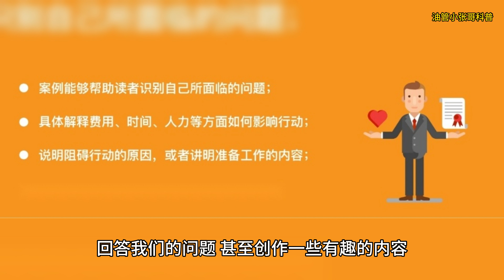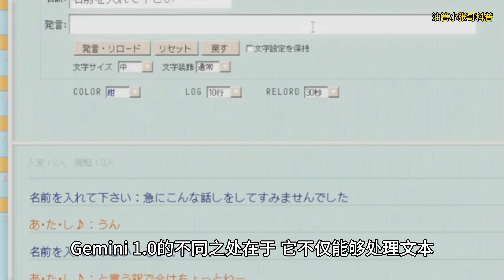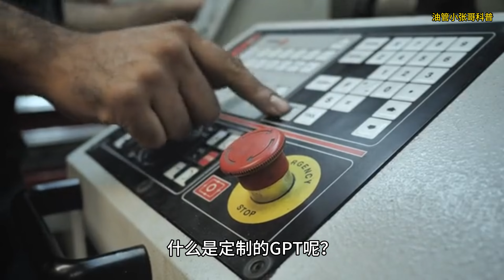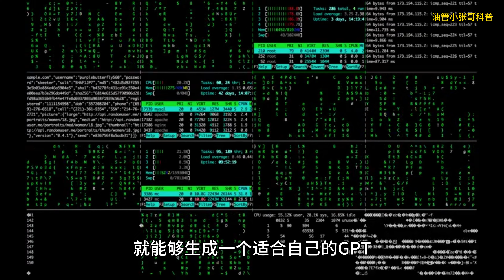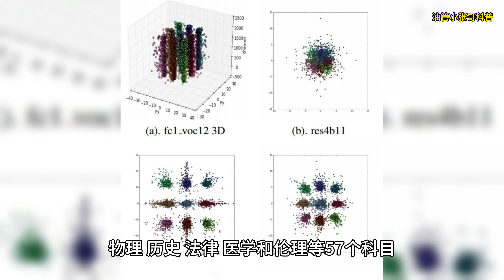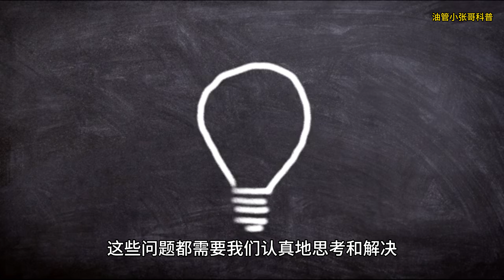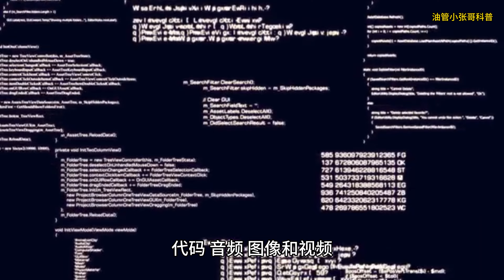Google Gemini大模型问世,比chatGpt更加强大且好用,AI时代的变革 AI改变世界 GoogleGemini Gemini gemini 谷歌大模型性能超过ChatGPT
Google在12月6日上午正式发布了它的AI大杀器——Gemini 1.0！这是一个什么样的神奇模型呢？它有什么超强的功能呢？它又是怎么比chatgpt更厉害的呢？接下来，我就要为大家揭开这些谜团，让我们一起来了解一下Gemini 1.0吧！

【关于我们】
如果对你有帮助，想请我喝咖啡或者赞助我的频道：
谢谢🙏！